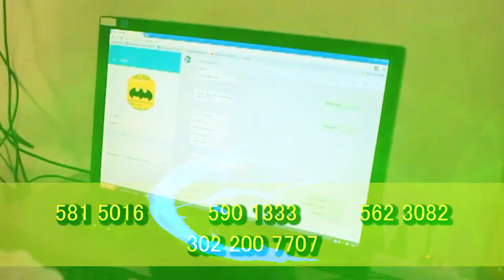CAE UNO DE LOS MÁS BUSCADOS DEL CESAR